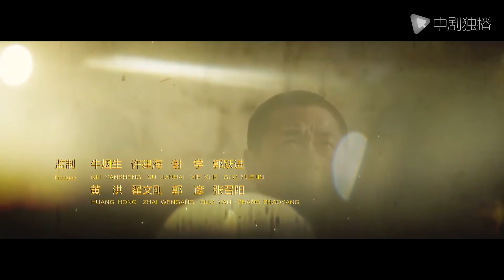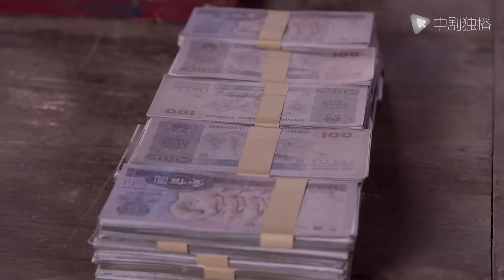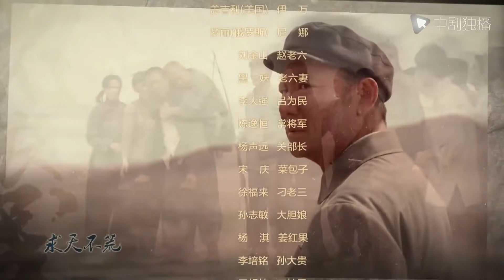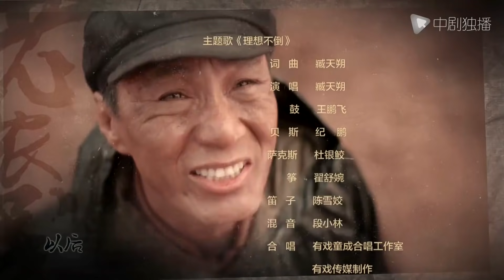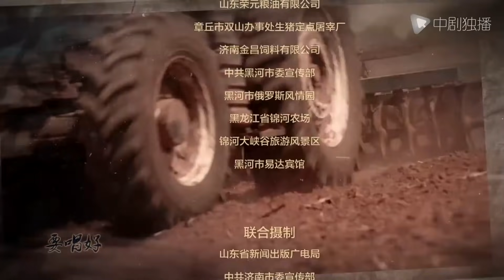老农民 52 | The Chinese Old Peasant 52（陈宝国、蒋欣、冯远征、牛莉 领衔主演）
► 剧情介绍
历经百年的动乱，古老深沉而又多灾多难的中华大地总算迎来了和平的曙光。位于山东黄河边上的麦香村，伴随着家国的脉搏发生一连串的大事小情。穷苦农民出身的牛大胆（陈宝国 饰）和灯儿（牛莉 饰）相知相恋，但两家父辈仇上加仇，让他们始终无法走到一起。土改风潮遽然而至，地主出身的马仁礼（冯远征 饰）则一夜之间从阔少爷变成了人人喊打的过街老鼠，曾与之有婚约的女人乔月则见风使舵，踏上了革命的一只脚。农村变了新天地，牛大胆敢作敢当，为了守住好不容易得来的土地使出浑身干劲儿，不仅敢于顶撞各种权贵，甚至不惜挑战稍不留神就会掉脑袋的土地政策。
风起云涌的时代，牛大胆、马仁礼、灯儿、乔月以及千千万万的普通农民，各自谱写着属于自己的历史……